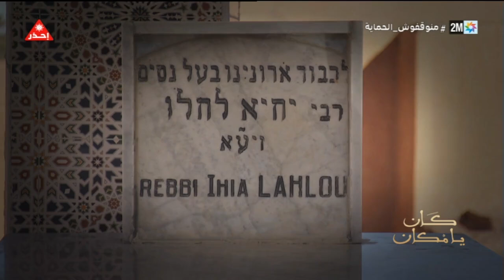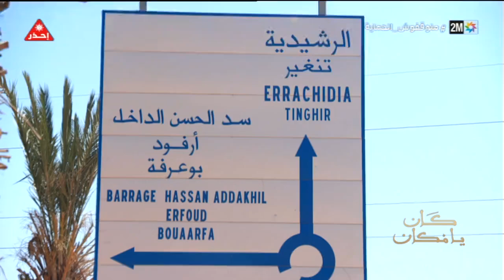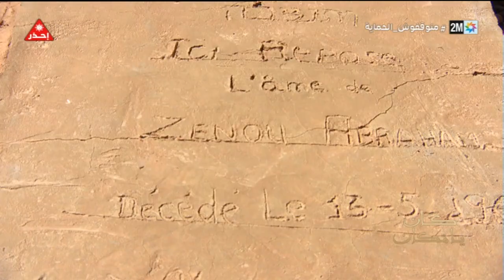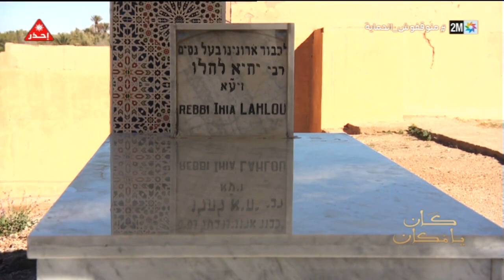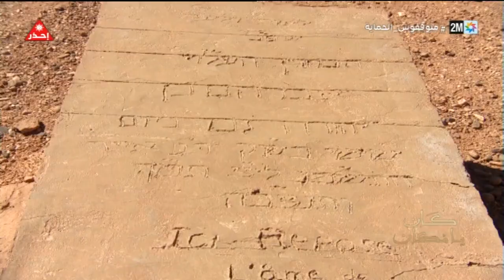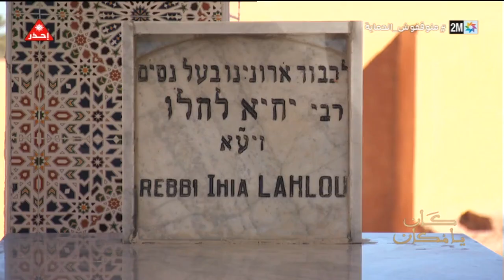كان يامكان : السبت 07 ماي 2022